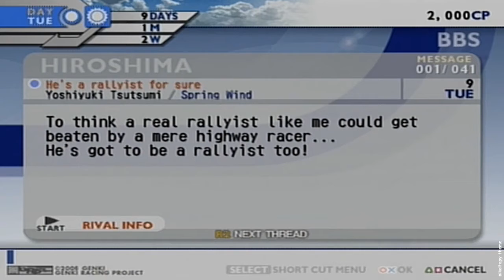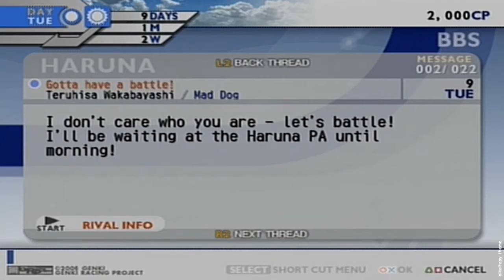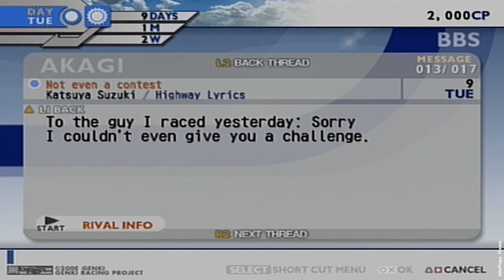Kaido Racer 2 Part 23 PlayStation 2